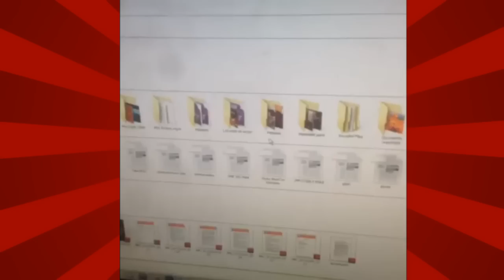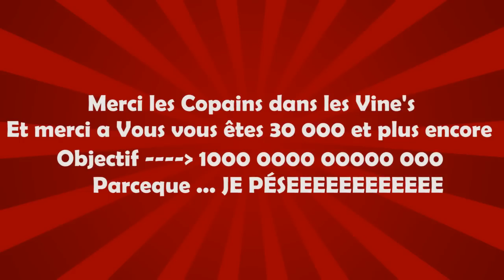Best of Vine / Instagram #3 (Jhon Rachid)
Après de nombreuses demandes (de sans smartphone) Voila un petit Best-Of de mes vidéos Vine et Instagram 3
Vine: JHONRACHID

Merci aux Copains
Natoo
Kemar
Norman
Mister V
Cyprien
Julfou
Hugo
Akim

Jhon Rachid, un univers unique avec des parodies, des podcasts, des clips, des séries et des programmes courts : un vrai milkshake Artistique !